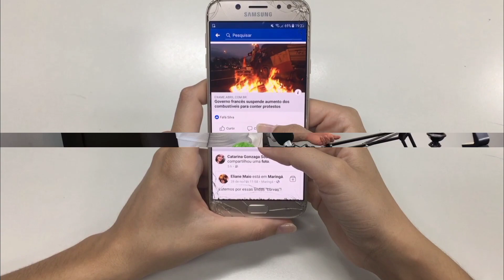अब एक विडियो से 2000 subscribe पुरा करें ! subscribe kaise badaye 2022